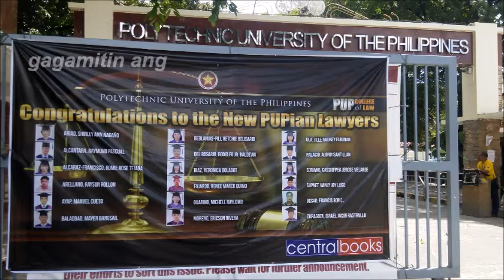PUP HYMN by AB Filipinolohiya